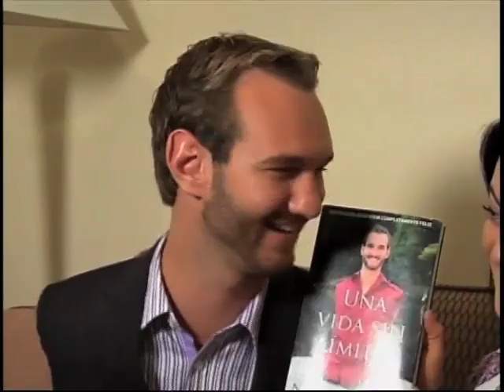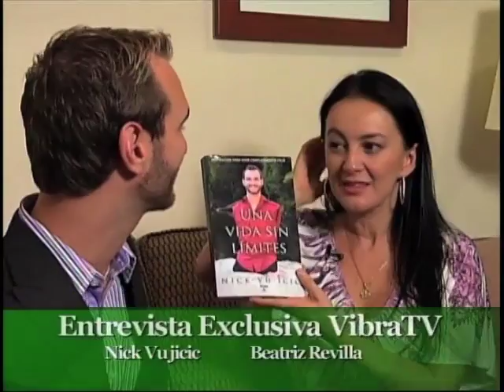NICK EN MEXICO VIBRA TV JUNIO 2011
BEATRIZ REVILLA ENTREVISTÓ A NICK VUJICIC A SU PASO POR MEXICO  EL 03 DE JUNIO DE 2011 PARA VIBRA TV

 Nicholas James Vujicic, es un predicador cristiano, orador motivacional y director de Life Without Limbs, una organización para personas con discapacidad física. Nació en Melbourne, Australia, con una agenesia consistente en una tri-amelia que se caracteriza por la carencia de tres de sus extremidades, le faltan ambos brazos a nivel de los hombros y extremidad inferior derecha, y con una meromelia de la extremidad inferior izquierda, tiene un pequeño pie con dos dedos protuberando de su muslo izquierdo. Al principio sus padres se sintieron desolados, pero Nick había nacido sano.
Su vida estuvo llena de dificultades. Una de ellas fue no poder acudir a una escuela normal pese a no tener discapacidades mentales, pero Nick fue uno de los primeros estudiantes discapacitados en migrar a una escuela normal. Aprendió a escribir usando los dos dedos en su "pie" izquierdo, y utiliza un aparato que se introduce en su dedo más grande para sostener cosas. Aprendió a usar la computadora y a teclear con el método "heel and toe" (demostrado en sus charlas). También puede lanzar bolas de tenis y contestar el teléfono.
Sufrió acoso en el colegio, y con ocho años, comenzó a plantearse el suicidio. Después de rogar por unos brazos y unas piernas, Nick comenzó a observar que sus logros eran la inspiración de muchos, y comenzó a agradecer que estaba vivo. Con diecisiete años comenzó a dar charlas a su grupo de oración y comenzó una organización sin ánimo de lucro.